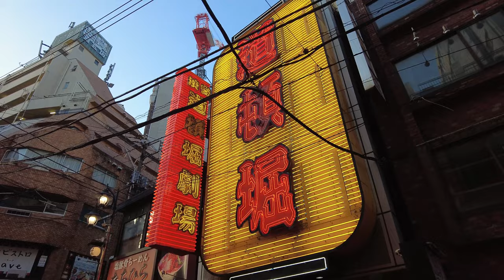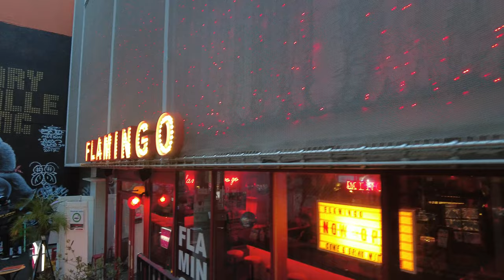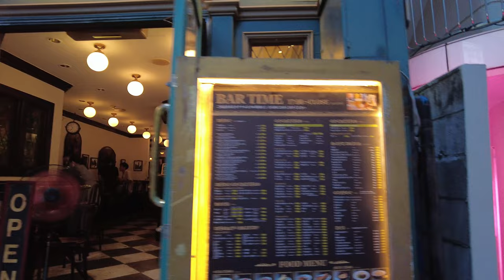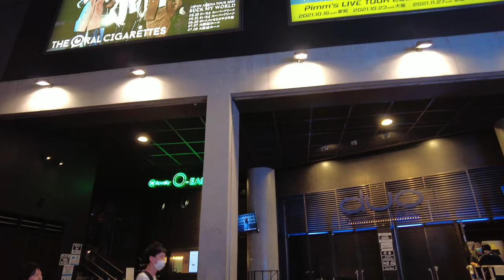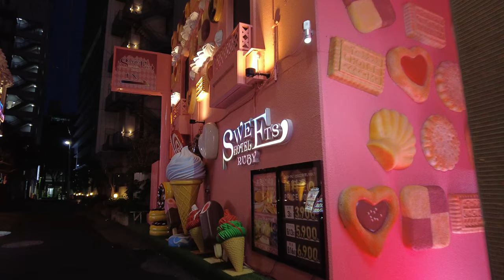【4K】渋谷ナイトウォーク / SHIBIYA Night Walk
日曜日、日没時間の渋谷を散策します。渋谷には多くの若者で街はにぎわっています。
Take a walk in SHIBUYA at sunset time on Sunday. The city is crowded with many young people in SHIBUYA.

00:00 Digest
01:22 SHIBUYA CHUO-GAI
06:45 109
10:02 HYAKKENDANA
17:19 TOKYU department store
21:45 Cosmic slope
26:11 Spain slope
28:00 SHIBUYA Center-gai
32:51 Park street
40:09 Organ slope
51:34 Hotel area